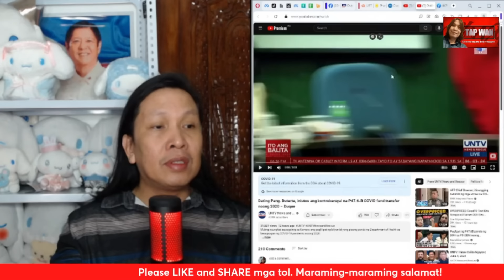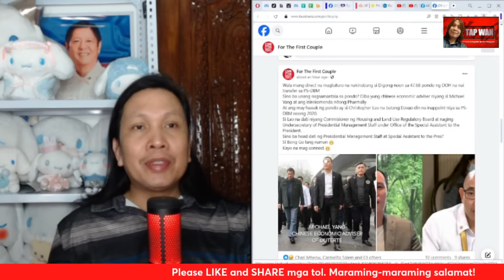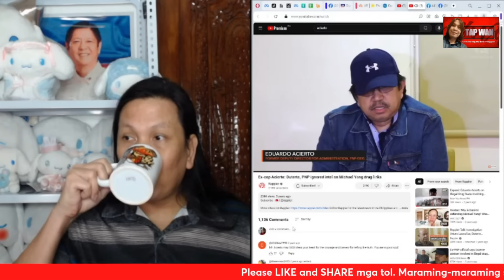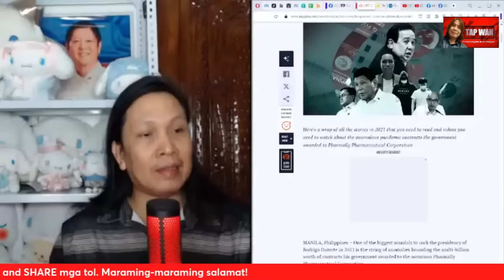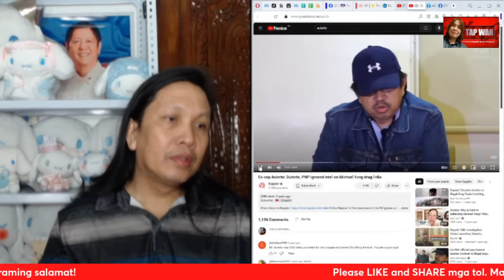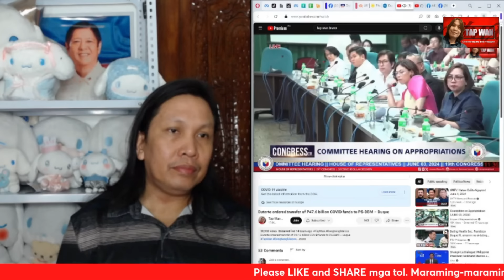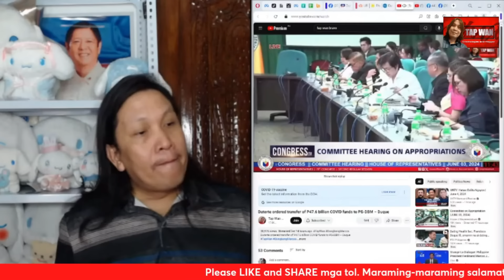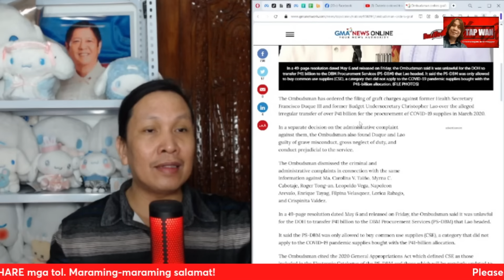GRABE TALAGA ANG MGA GINAWA NI RODRIGO DUTERTE SA PILIPINAS AT MGA PILIPINO, NAKAKAGAL*T!